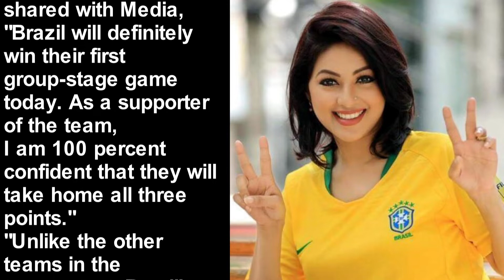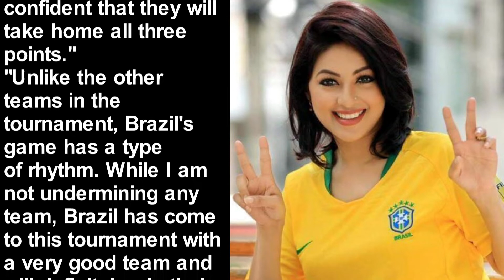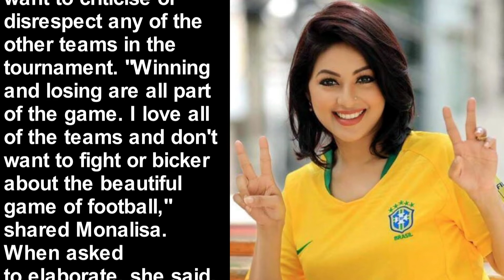Brazil will return with the World Cup: Monalisa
Popular model and actress Monalisa has been a long-time supporter of Brazil. Especially, when the World Cup is on every four years, she makes sure not to miss a single game of her beloved Brazil. Of course, she also eagerly waits to watch the games of the other teams as well. As she has stated before, football is her favourite sport, and she also enjoys watching cricket. Today will be Brazil's first game in their current World Cup campaign. An excited Monalisa shared with The Media, "Brazil will definitely win their first group-stage game tomorrow. As a supporter of the team, I am 100 percent confident that they will take home all three points."
"Unlike the other teams in the tournament, Brazil's game has a type of rhythm. While I am not undermining any team, Brazil has come to this tournament with a very good team and will definitely win their first match," added the actress.
Monalisa has been a fan of Brazil since her childhood.  Their style of football and yellow jersey has a strong pull on her. Also, after reading about the stories of Brazil's football wizard, Pele, she also felt herself drawn to the team. Since then, her love and appreciation for Brazil has grown even deeper.
Now, she has grown to become an ardent supporter of Neymar and his style of play. "Neymar's rhythmic playing style is what will eventually make Brazil the champions of this World Cup", said Monalisa.
While the actress is quite a passionate supporter of Brazil, she does not want to criticise or disrespect any of the other teams in the tournament. "Winning and losing are all part of the game. I love all of the teams and don't want to fight or bicker about the beautiful game of football," shared Monalisa. When asked to elaborate, she said, "You have to enjoy the game. Millions of football fans are turning in to watch the World Cup and enjoy football. I am the same."
In preparation for Brazil's first game, Monalisa has already bought the team's jersey. Today, she will put on Brazil's jersey and watch the game.
Talking about the team's jersey, Monalisa said, "I think Brazil has one of the best-looking jersey, it is definitely my favourite one. Then again, I love everything about my favourite team."
Asked what would happen if Brazil loses, Monalisa responded, "It will be devastating if they lose. However, I am not even thinking about this possibility. I am just thinking about winning. Brazil will surely return home with a win this time."